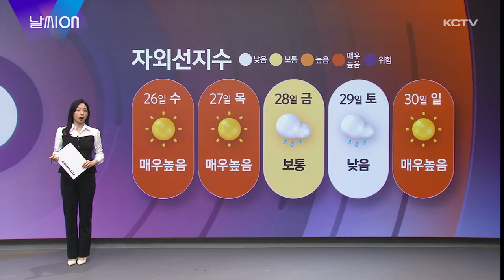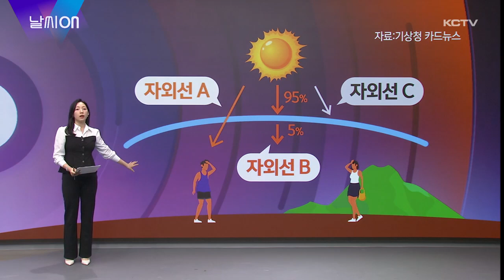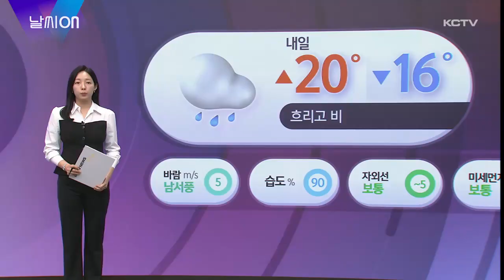날씨ON (계절별 주의해야 할 자외선)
이번주도 맑았다 비가 내렸다 오락가락 봄날씨가 이어졌습니다.

최근 점차 쨍쨍해지는 햇빛과 함께 자외선 지수도 부쩍 높아졌는데요.

오늘과 내일 비가 내려서 일시적으로 지수가 낮아지긴 하지만, 어제와 그제 자외선 지수가 매우높음 단계까지 올라갔고요.

일요일인 모레도 매우높음 단계로 예상되고 있습니다.

자외선은 여름뿐만 아니라 봄에도 이렇게 양이 많아지는데요.

봄에 특히 더 주의해야할 자외선과 여름에 주의해야할 자외선이 따로 있다고 하는데. 알아보겠습니다.